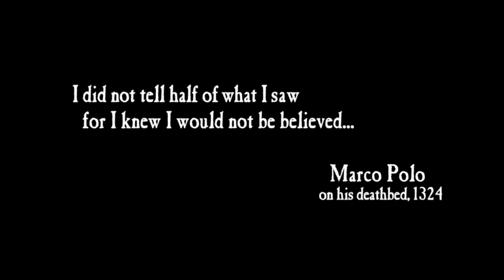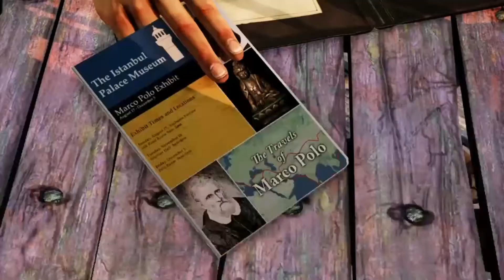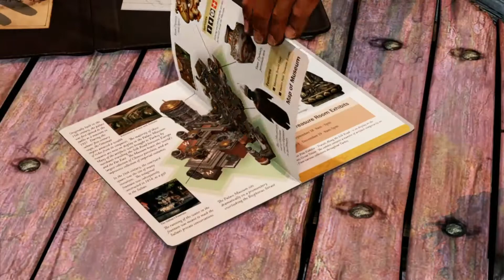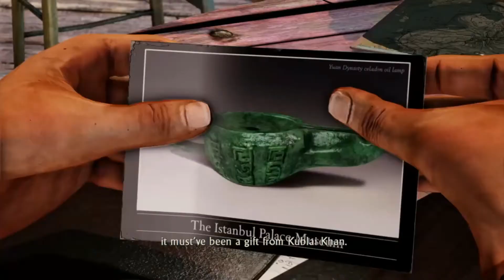THAT IS A LOT OF MY BLOOD--Uncharted 2 Among Thieves: Part 1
Welcome to Uncharted 2 Among Thieves. We are going on another adventure with Nathan Drake with some new and old companions along for the ride. What is the worst that can happen?